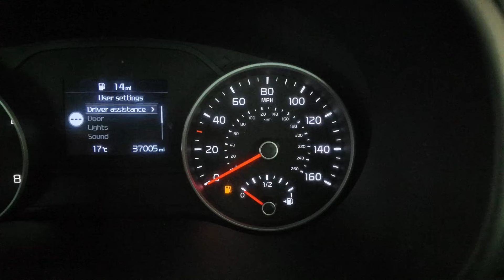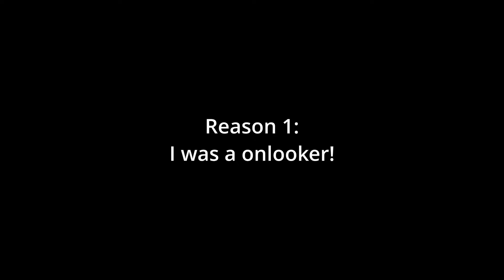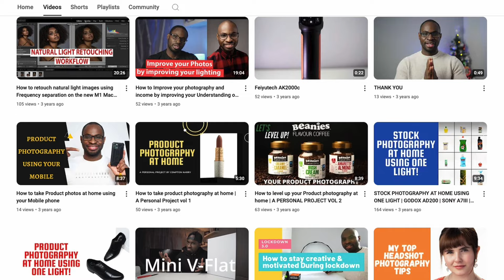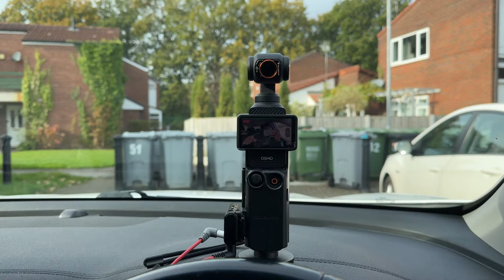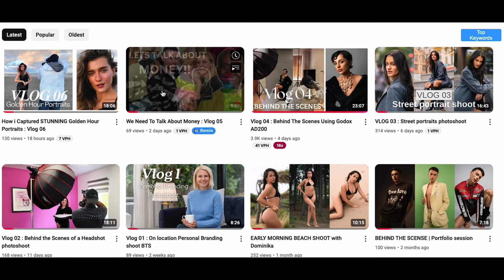Will YouTube Monetisation ever happen?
So I've been on youtube for over 10 years and am still struggling to get monetised, In this video ill share a couple reason why this is and what i am doing to change that.

Use the link above to sign up for free with 30 FREE credit

filmed on  @DJI   Osmo Pocket 3